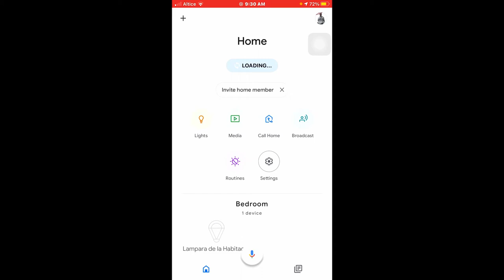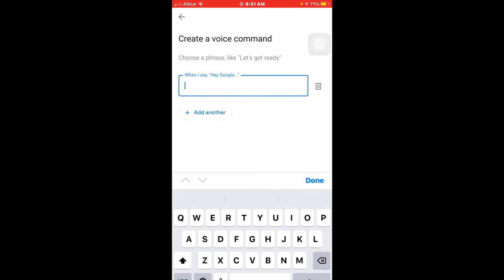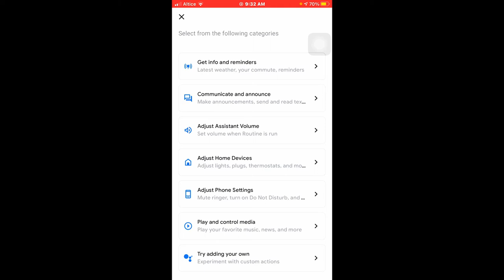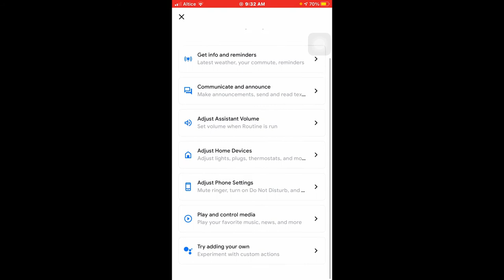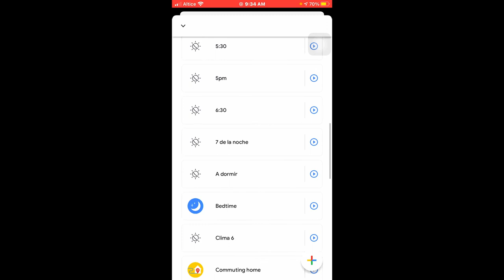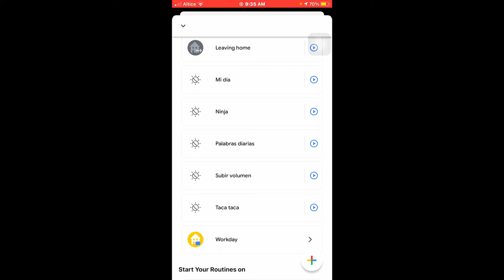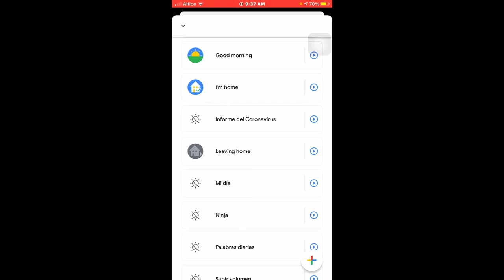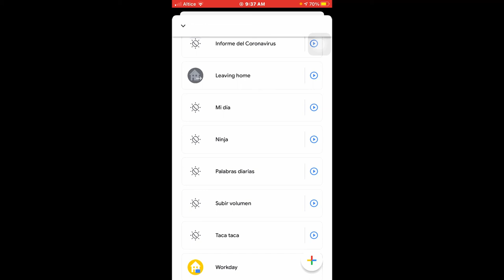Como hacer que tu Asistente de Google Home te enseñe una palabra Diaria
Si eres de lo que quieres agrandar tu vocabulario, Aprender palabras nuevas cada día, esta es la rutina que necesitas,  puedes hacer que el asistente con una rutina, te enseñe las palabras que tengas dudas, puedes hacer que se repita esas palabras, una por día, o una cantidad ejemplo 10 que se repitan durante toda la semana,.O el tiempo lo determines tu.